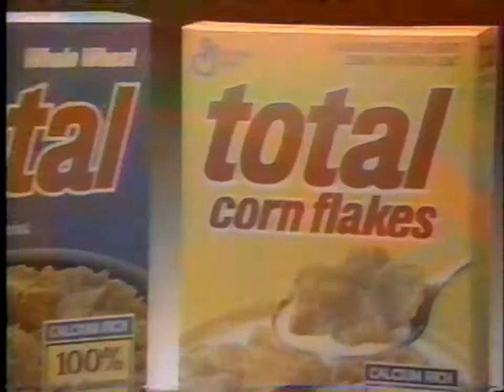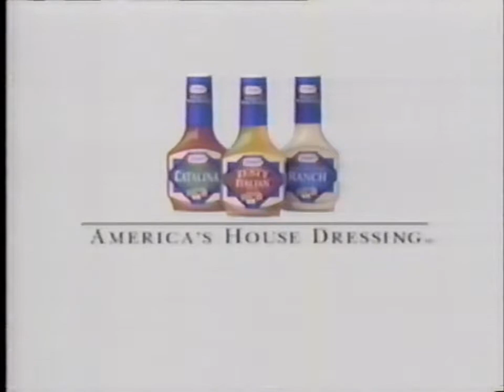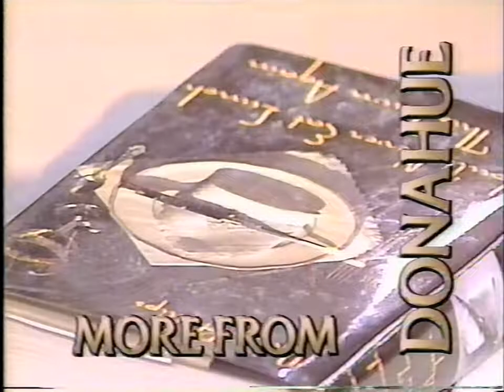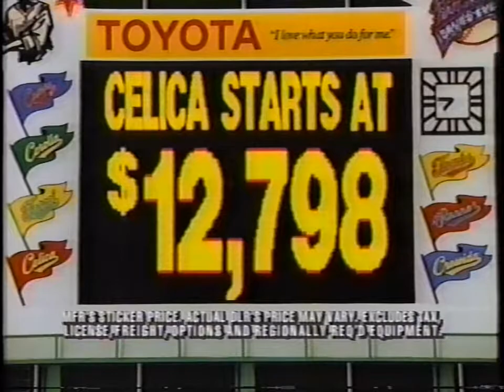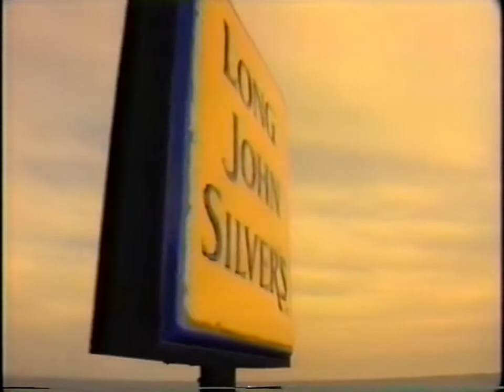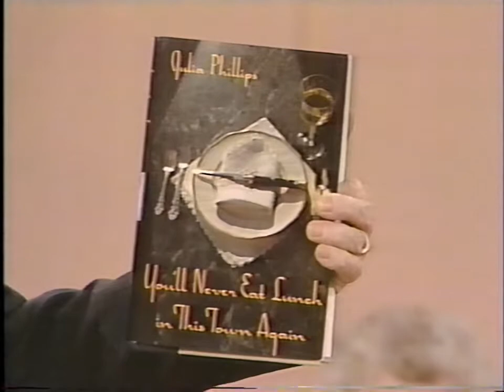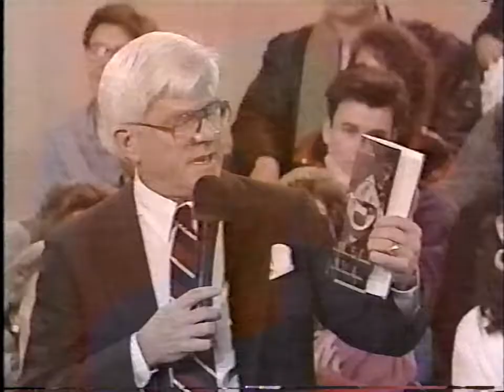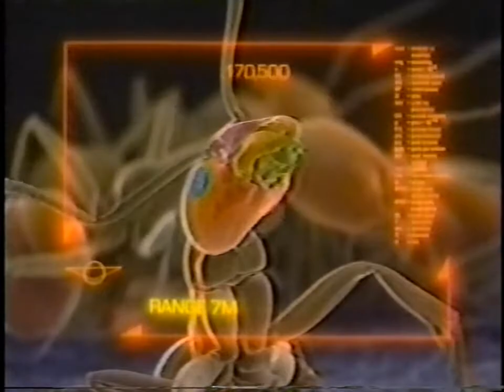The Phil Donahue show: Julia Phillips 1991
This is an episode of the Phil Donahue show that I found. Part of it is missing unfortunately.